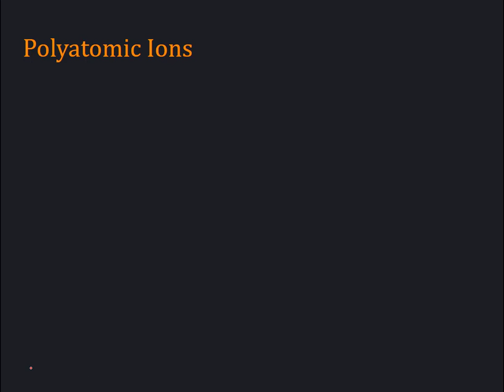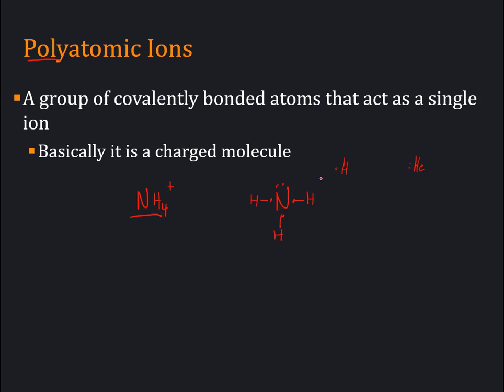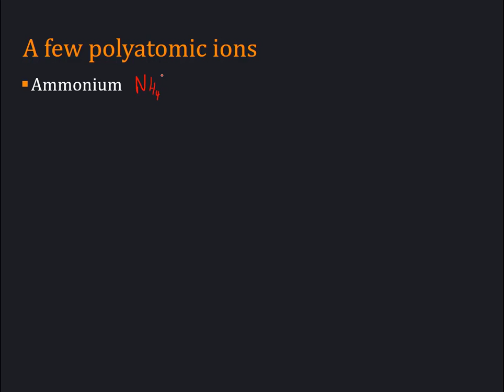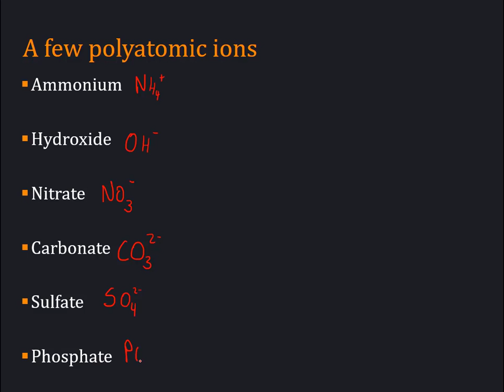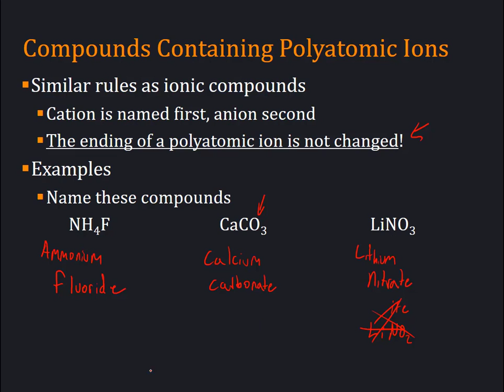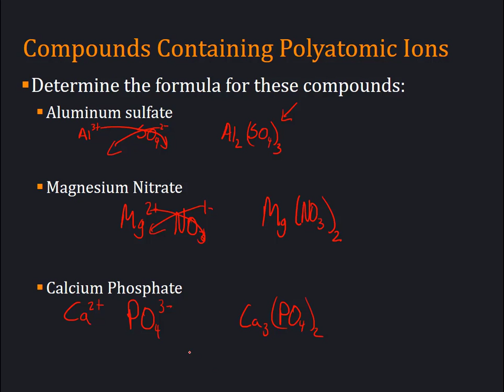Lesson 5.5 Polyatomic ions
How to name compounds with polyatomic ions